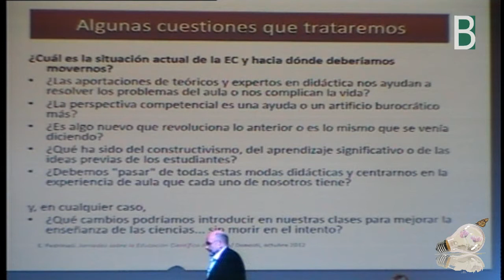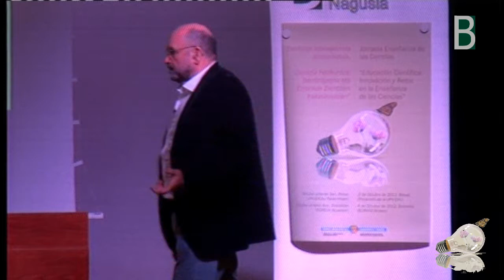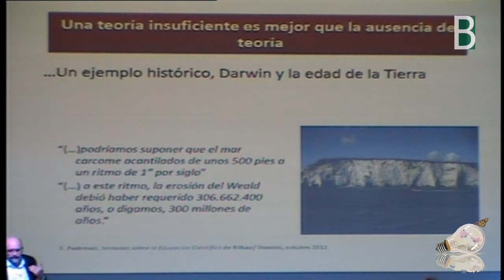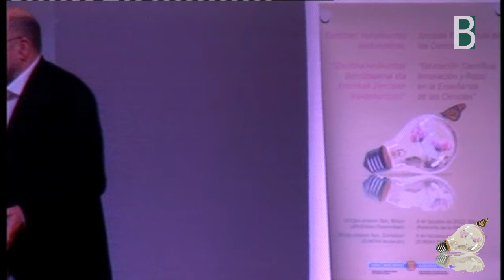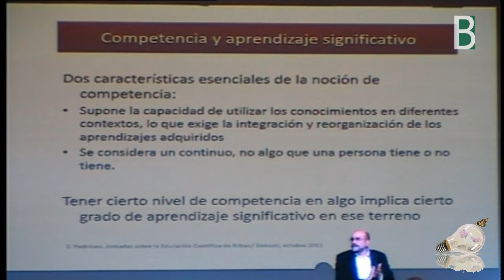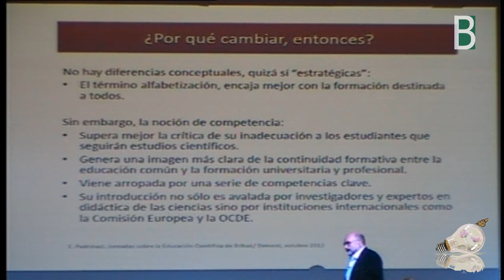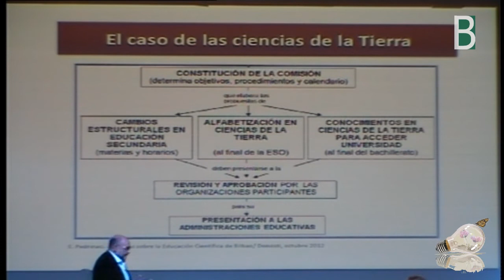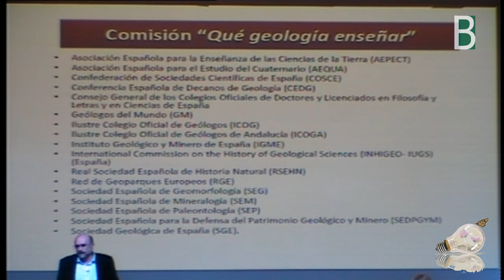emilio_pedrinaci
Emilio Pedrinaci expone una "Guia de Bolsillo para no perderse" en la Jornada de Enseñanza de las ciencias celebrada en el Paraninfo de la UPV en Bilbao.
Responde a la pregunta ¿Hacia dónde va la Enseñanza de las Ciencias?